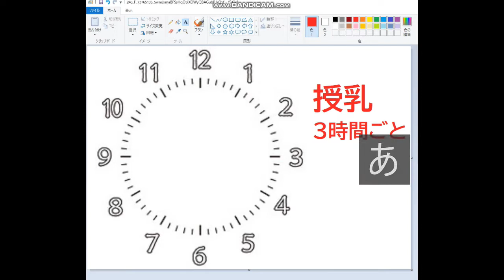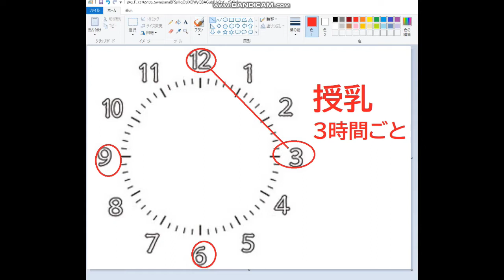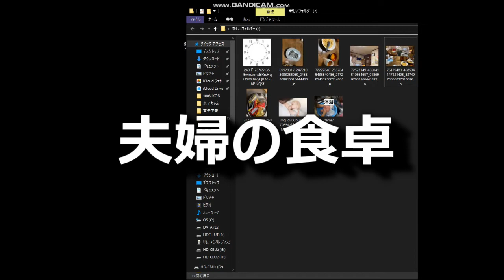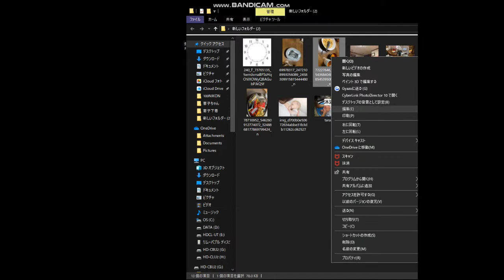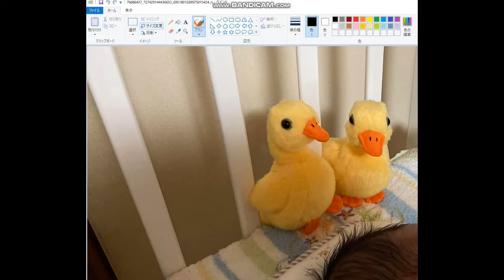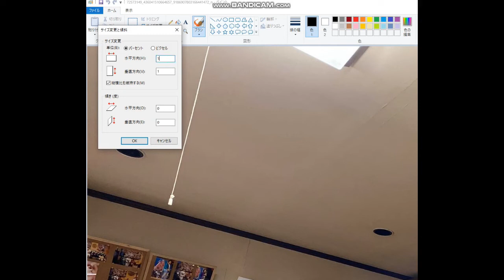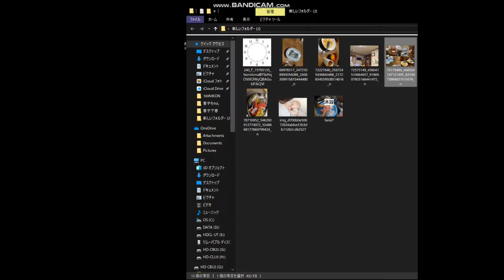【隠居TV】EXIT育児：第六話「育児に入って食事と暮らしは変わったか？」